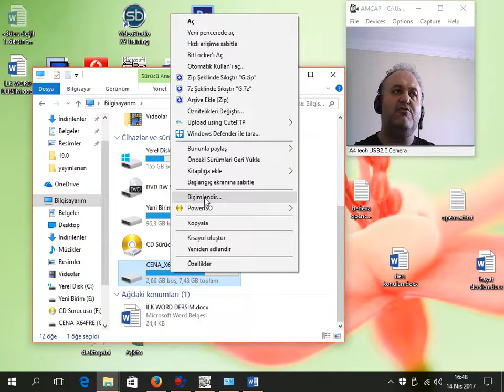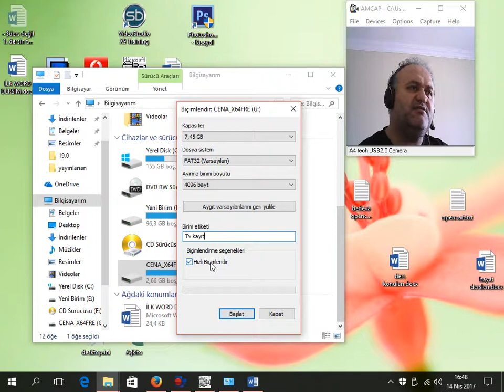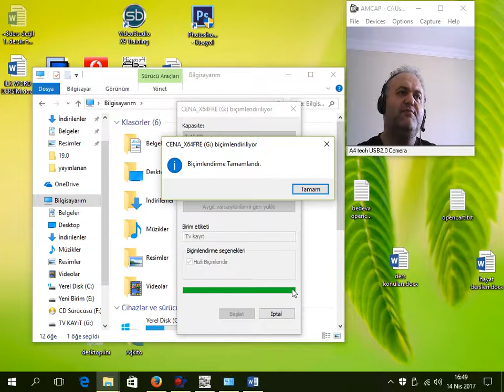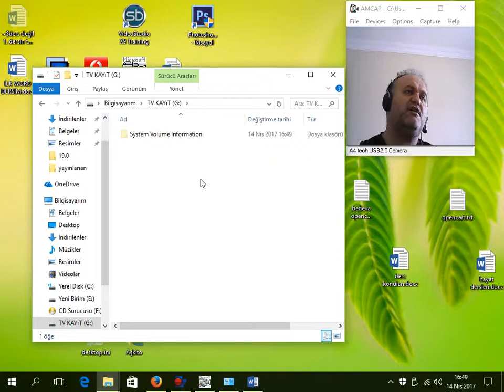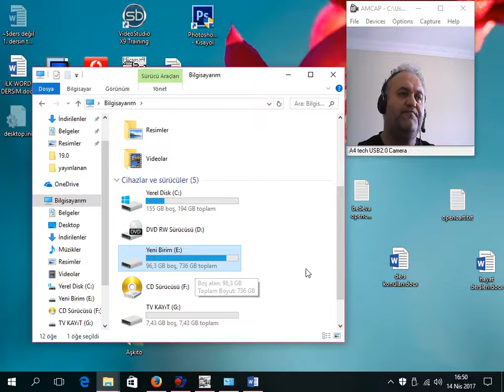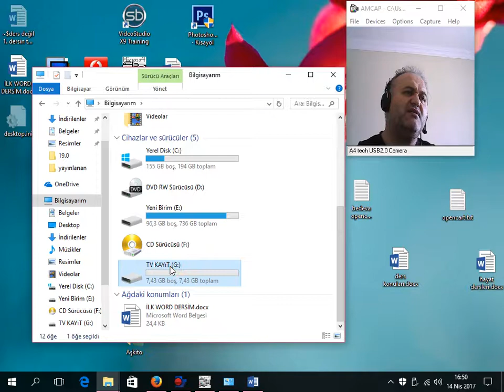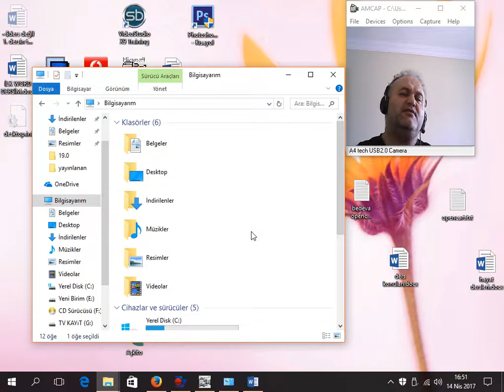Flash disk ve harddisk biçimlendirme (Windows10) formatlama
Bilgisayarda kullanılan hafıza kartlarını, flashdiski ve harddiski (sabit disk) biçimlendirme  (formatlama) nasıl yapılır.
Farklı içeriği ile bloğumuz takip ediniz.
Eğlenmeye ve eğlendirmeye devam ediyoruz.Kanalımız Yasev Life takipte kalın